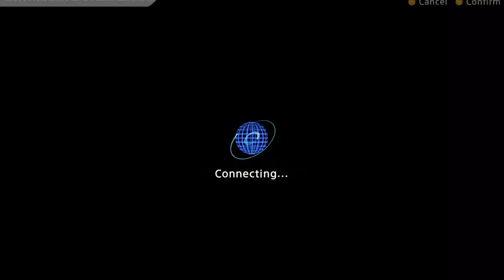EG Cup 1 - International Tournament - Final - Everybody's Golf (2017) PS4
Everybody's Golf International Tournament action. EG Cup 1